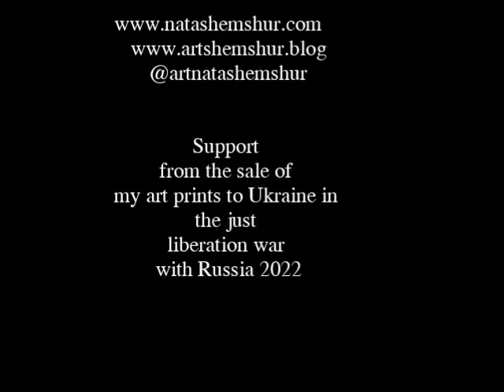THE WARRIOR OF LIGHT YOGA by artist Nata Shemshur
The painting "Warrior of Light" has its own concept of transforming our inner strength, which we can concentrate and control. The opposite color contrast of yellow and blue enhances the energy.

The posture of the light warrior yoga is symbolic here. The figure in a certain position in the form of a triangle stands steadily on its feet and stretches its arms upwards towards the light.
Yoga contains a valuable opportunity to raise our human consciousness to a higher level.

As a result of working with his body, chakras and his mentality, a person can take control of his emotions and especially aggressive, lower instincts, transform them into positive ones.

The warrior of light also symbolizes the warrior of Ukraine, who inspired the world with his courage and fortitude. He brings light and peace to the whole world and resists aggression.
Warrior of Light is the fourth installment in the Yoga series.
Original art painting, acrylic on canvas, dimensions 35.8x24 inches
Print available.
Money from the sale of paintings and copies will be transferred to the fund to help the army of Ukraine and the restoration of the country of Ukraine.

Thank you for supporting my art studio

Various symbol printing available.Take part in helping people from Ukraine
My Art print SupportUkraine available